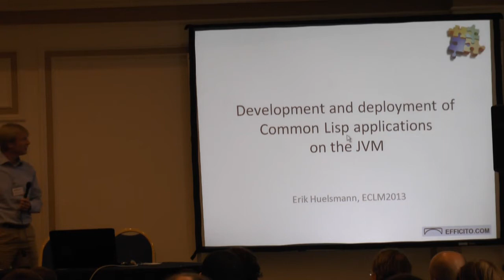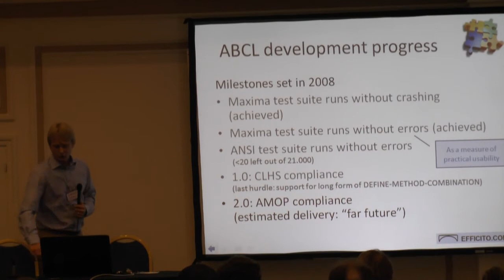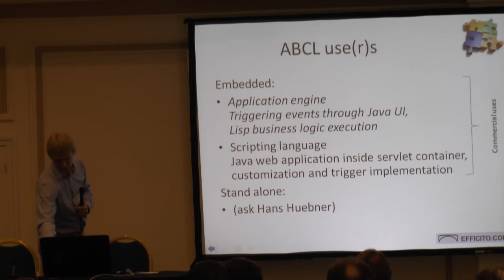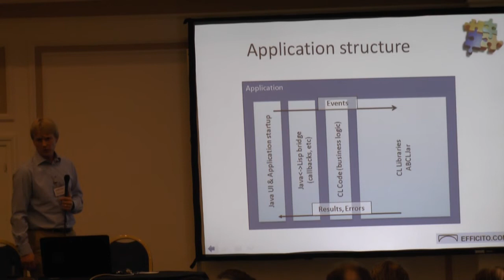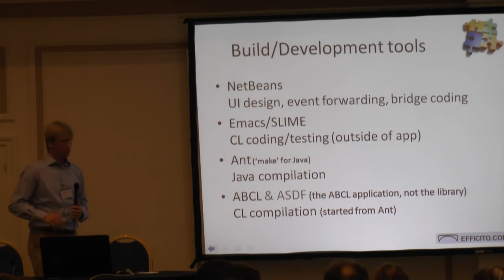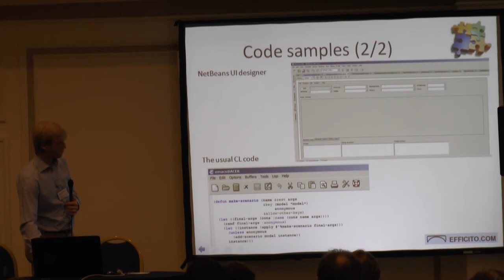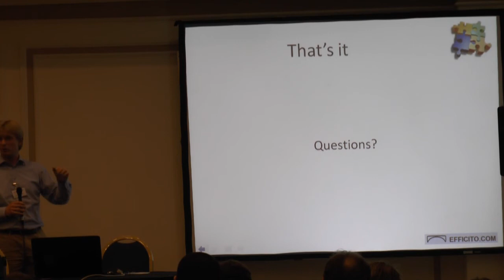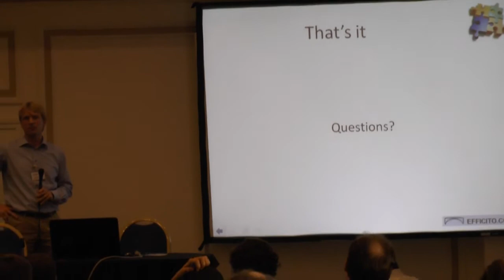Common Lisp Applications on the JVM by Erik Huelsmann @ ECLM 2013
Erik Huelsmann, one of the principal developers of Armed Bear Common Lisp (ABCL, describes in short its history, current state and use-cases.